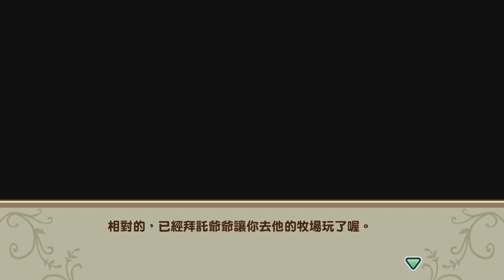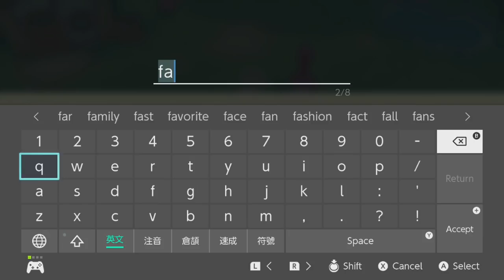Story of Seasons Friends Of Mineral Town Gameplay Switch Remake - A Harvest Moon Classic! [English]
Hi everybody, this is Milky. Today, I will share with you my first impressions on the very special game that I loved ever since I was young, Harvest Moon Friends Of Mineral Town remake for switch. I can't tell how happy I am to play this game. This is the first Harvest Moon game I played and the first ever handheld console game I played. I spent so many hours on this game, and it brings back a lot of happy memories. The remake is just released today, unfortunately, the English version is not released yet. But, I got the Chinese version, and I will translate it and share the gameplay with you. So let's get started and relive our happy memories together!

### Story Of Seasons: Friends of Mineral Town Description ###
STORY OF SEASONS: Friends of Mineral Town is a complete remake that will let series fans revisit the charming world of Mineral Town, while also introducing it to a new generation of farmers. In this peaceful setting, players will grow crops, take care of animals, and build relationships with villagers.